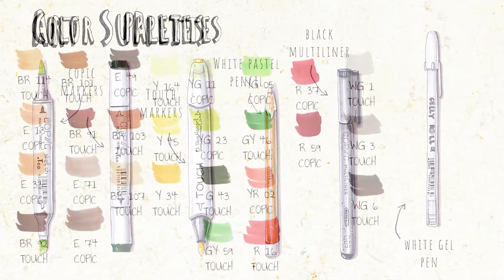Marker Art || How to draw a realistic illustration || Christmas Cupcake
Learn how to draw using markers with this easy to follow step-by-step guide. sign up and get 2 free weeks of Skillshare Premium membership.

I LOVE to draw with Copic markers, and I get many requests for marker illustration tutorials, so I decided to make a series of videos of my creative process and share some steps with you. I hope you will enjoy it.

0:00 - Intro
0:19 - Pencil sketch
0:50 - Outlining my sketch
1:20 - Coloring the drawing
16:45 - Adding highlights